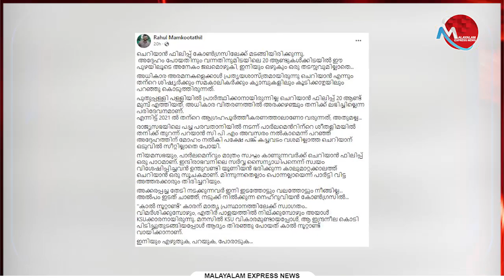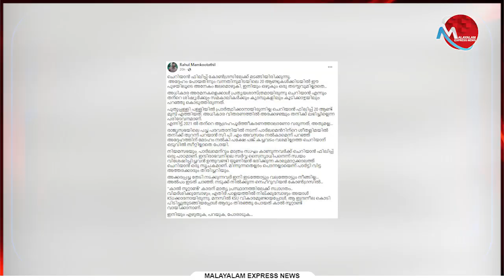ചെറിയാച്ചാ ആളറിയാം ഓടല്ലേ ; ഇനി എങ്ങും പോകാതെ അവിടെത്തന്നെ കാണണേ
Tag-Generator-Youtube-malayalam news-global